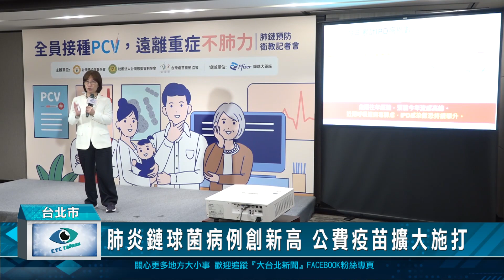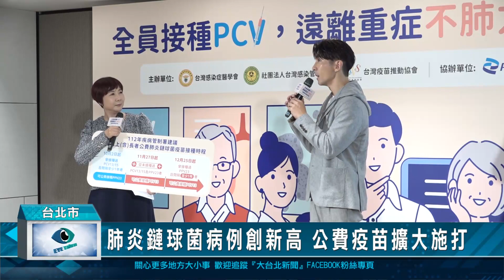肺炎鏈球菌病例創新高 公費疫苗擴大施打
每年冬天是肺炎鏈球菌好發季節，今年累計的侵襲性肺炎鏈球菌案例數，已經創下三年來新高，嚴重影響醫院量能。今年疾管署擴大65歲以上長者公費疫苗施打，提供一劑PVC13結合型疫苗以及1劑PPV多醣體疫苗，大大提升保護力，降低感染風險。